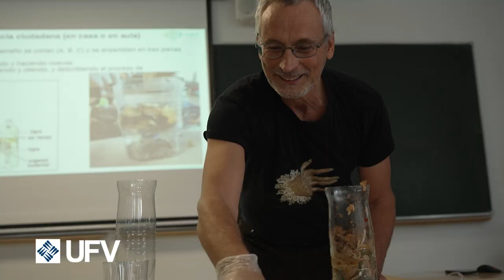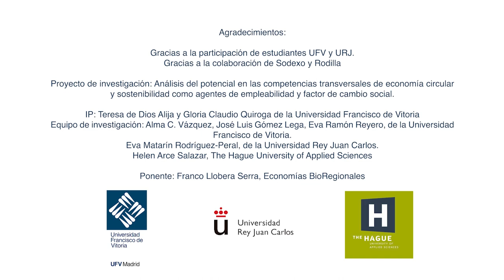Mensaje en una botella. Actividad de nanoCompostaje dentro de la Semana de la Ciencia 2022